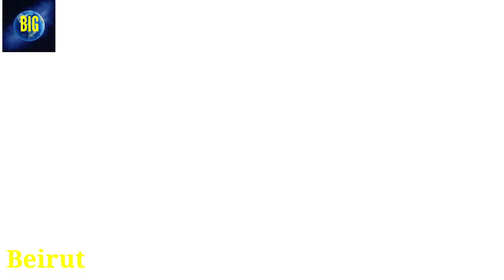ভয়ংকর বিস্ফোরণে কেঁপে উঠল লেবাননের রাজধানী বৈরুত | Massive Explosion In Beirut | Capital of Lebanon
Prayer for the people of Beirut, Lebanon. Prayer_For_Beirut Lebanon.